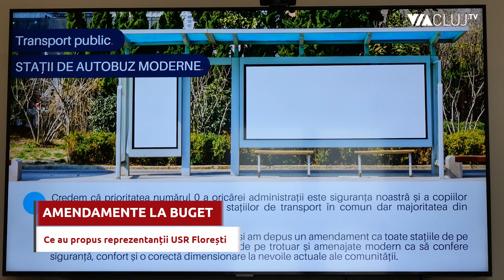Cel mai mare buget din istoria Floreștiului - USR a depus șase amendamente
Floreștiul va avea în 2023 cel mai mare buget din istoria cele mai mari comune din România. Este vorba de un buget de 154 de milioane de lei.

Din această sumă, Educația va primit 12 milioane de lei. Infrastructura stradală va primi un buget de 13,1 milioane de lei. Practic, bugetul pentru finanțarea dezvoltării Floreștiului este de 81 de milioane de lei, cu 66 la sută mai mult decât anul trecut.

Consilierii USR Florești au depus șase amendamente la proiectul de buget propus de Primărie. Printre cele mai importante se numără cele referitoare la construcția unei noi școli, la formarea unui centru de permanență medicală sau la amenajarea trotuarelor.

Mai multe detalii, în interviul acordat de consilierul local USR Florești, Dan Dehenes.